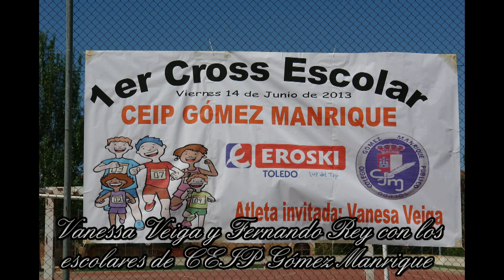Veiga y Rey en el CEIP Gómez Manrique - 5ª parte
Vanessa Veiga y Fernando Rey (TrainingRey) con los alumnos del CEIP Gómez Manrique - 5ª parte - Toledo, 14 de Junio de 2013